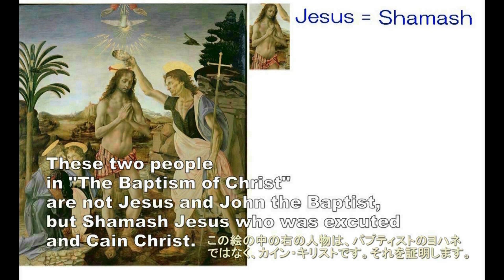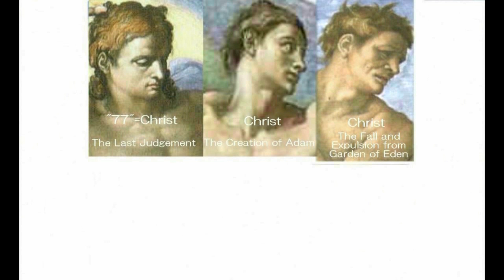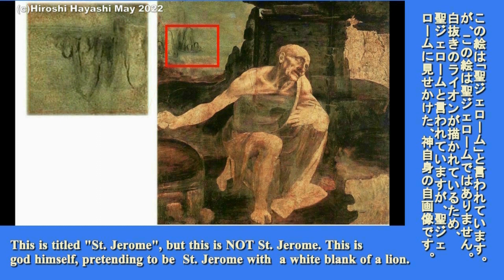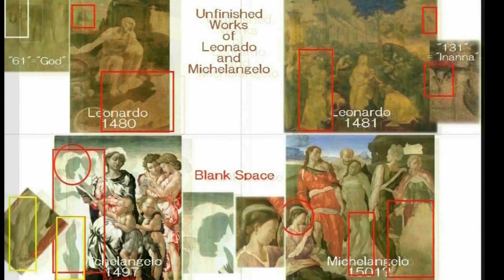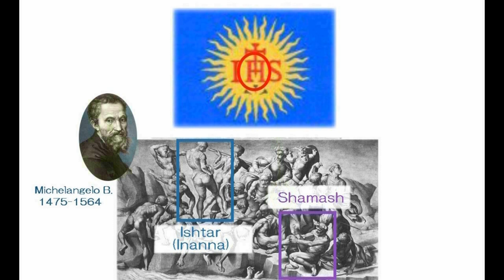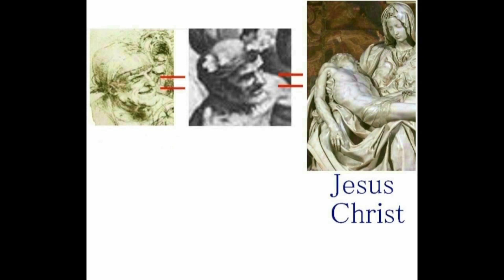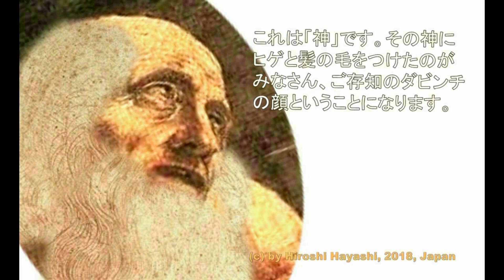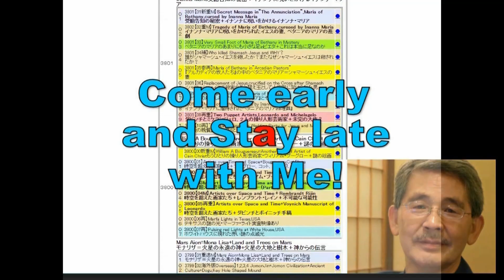4285【05重G】Jesus Shamash and Christ Cain in”the Baptism”イエスの洗礼の中のカイン・キリストとシャマーシュ・イエス＋マルドックHiroshi Ha